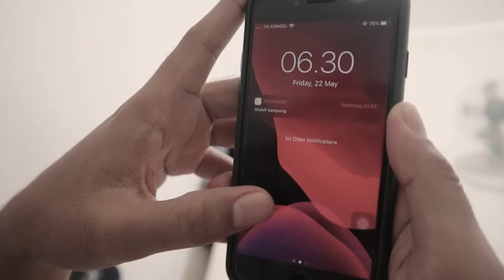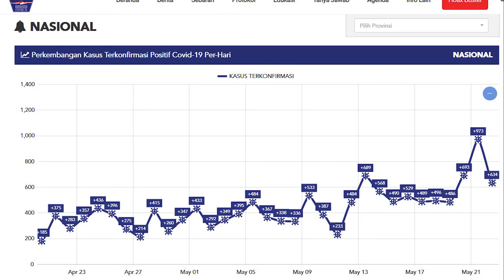Mudik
Bete gak sih lo udah prepare mau mudik eh malah ga jadi, hmmm